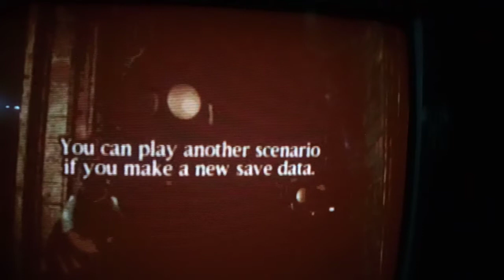Quarto sobrevivente liberado no Nintendo 64 👍